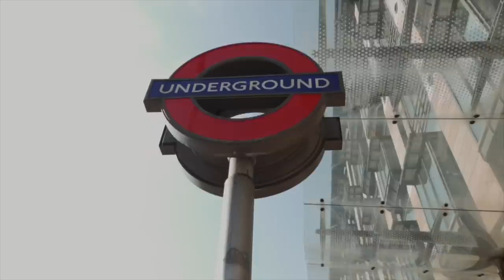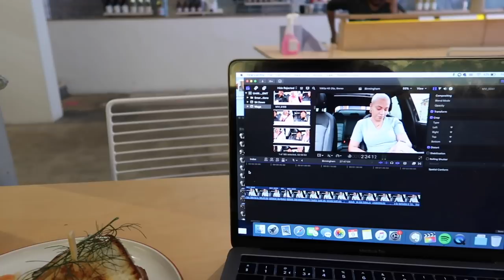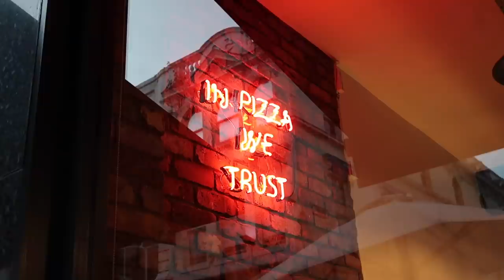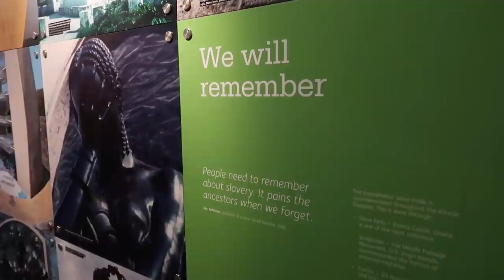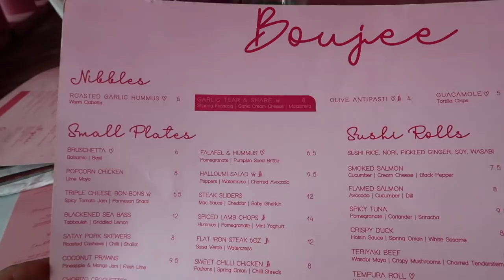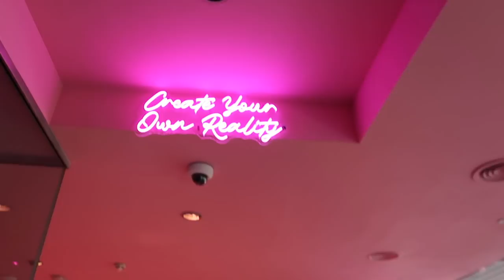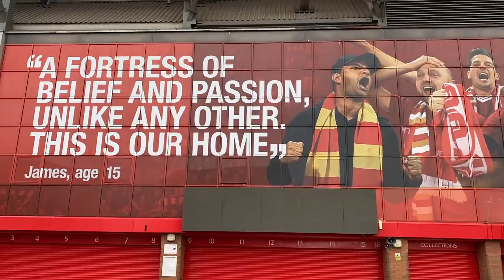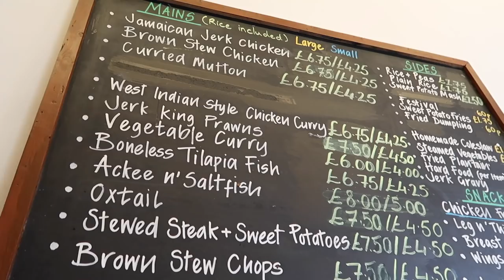SPEND THE WEEKEND WITH ME IN LIVERPOOL, ENGLAND!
I had the best weekend ever visiting Liverpool, England for the first time! I've really been enjoying exploring cites outside of London this summer. Where should I go next?